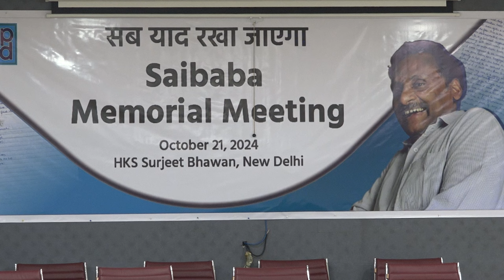दिल्ली में साईबाबा की स्मृति सभा: "वो सामाजिक न्याय और मानवाधिकारों के सबसे बड़े योद्धा"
सोमवार, 21 अक्टूबर को दिल्ली में प्रोफेसर जीएन साईबाबा की मृत्यु के बाद एक स्मृति सभा का आयोजन किया गया। यह सभा विकलांगों के राष्ट्रीय मंच (NPRD) द्वारा आयोजित की गई, जिसमें सामाजिक और राजनीतिक कार्यकर्ता एकत्रित हुए। उन्होंने साईबाबा को याद करते हुए कहा कि उन्होंने सामाजिक न्याय और मानवाधिकारों के लिए अपार संघर्ष किया। उन्होंने शिक्षा और अधिकारों की कमी के खिलाफ आवाज उठाई, विशेषकर हाशिए के समुदायों के लिए। उनकी मेहनत और दृढ़ संकल्प ने कई लोगों को प्रेरित किया। साईबाबा ने अन्याय के खिलाफ खड़े होने का साहस दिखाया, चाहे स्थिति कितनी भी कठिन क्यों न हो।